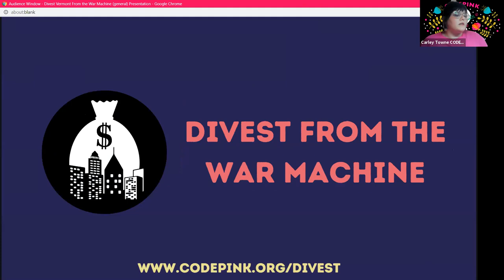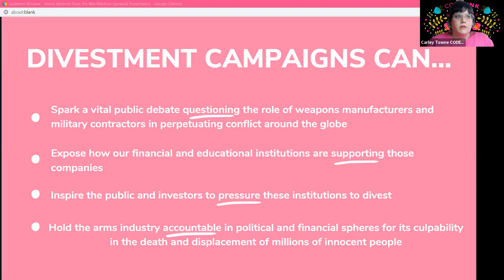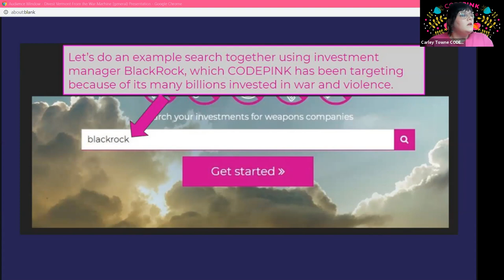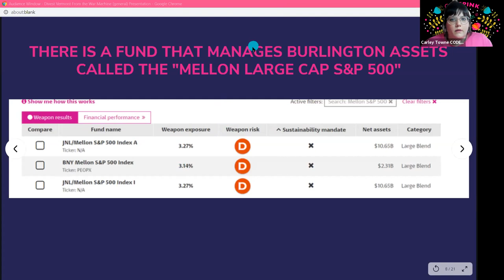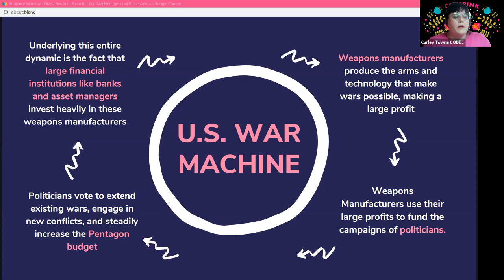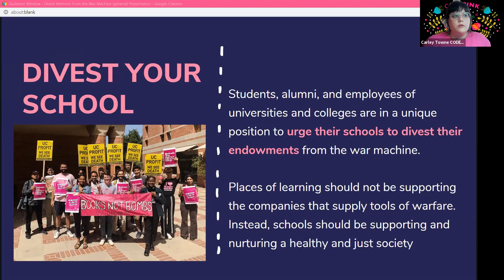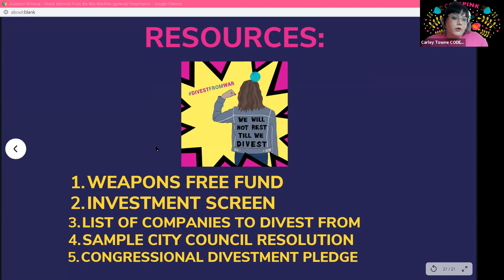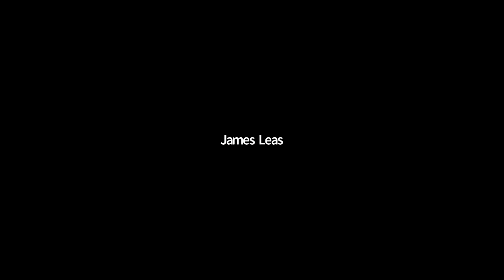Webinar: Divest Vermont from the War Machine!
Money makes the world go around, and we all know the expression “follow the money” but how do we find the money trail, and what then?

Join this webinar to learn tools and tactics to cut off the flow of money to the weapons industry. From research, to advocacy, to action, there are options for everyone. We will discuss current efforts to divest Vermont from the war machine and how you can get involved in this campaign!

Speakers:
James Ehlers: James’ work focuses on the merits of communities, states, and the Nation investing in an Inclusive Economy, an economy where sound public policy in energy, agriculture, urban and suburban development, healthcare, and jobs is reflected in the health of our water, air, and soil, and ultimately our personal well-being regardless of gender, race, orientation, age, religion, or social standing.

Carley Towne: CODEPINK Co-Director, Divest from the War Machine Campaign

Cody Urban: Divest from the War Machine Organizer, CODEPINK